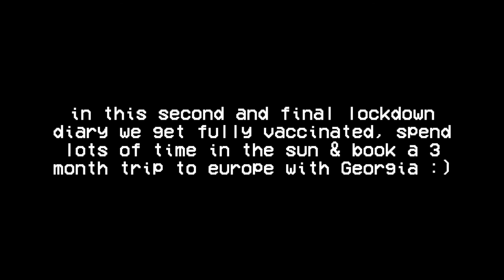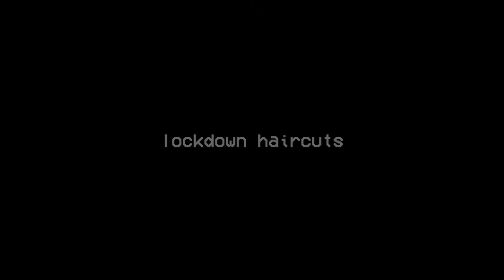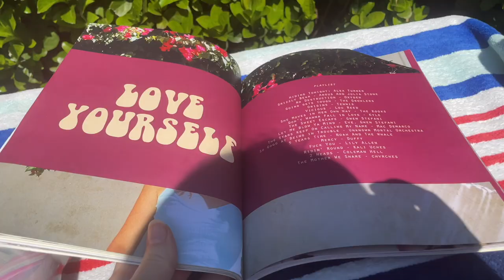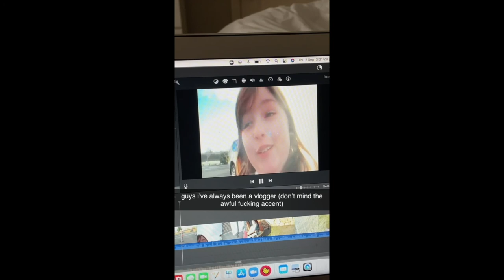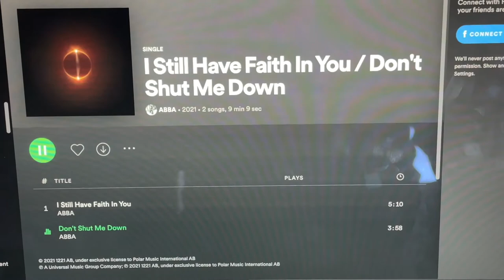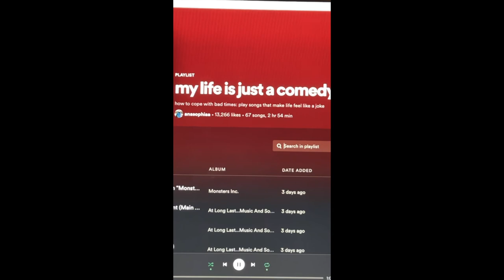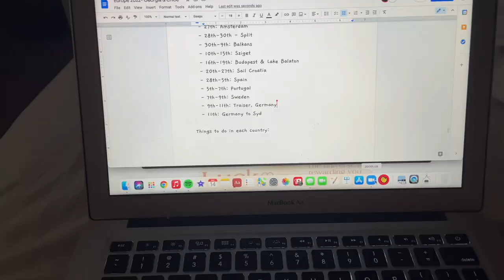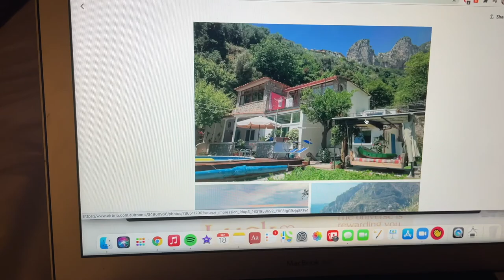lockdown diaries: getting double vaccinated, family time & booking europe with georgia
this is the second lockdown diaries & the final lockdown diaries, thank god! in this vlog we go on lots of lockdown walks, do some at home haircuts, celebrate anniversaries & book tours to europe with Georgia!! i hope you guys enjoy :)